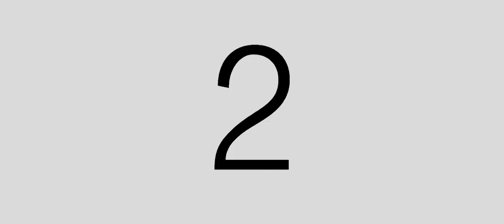SDE december 8 2018 video